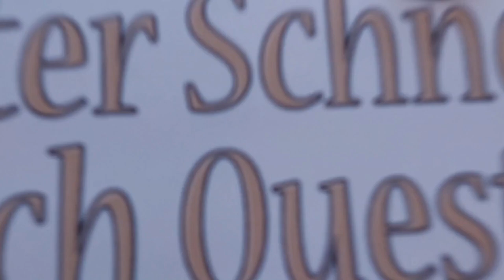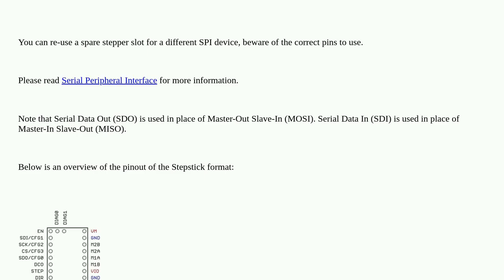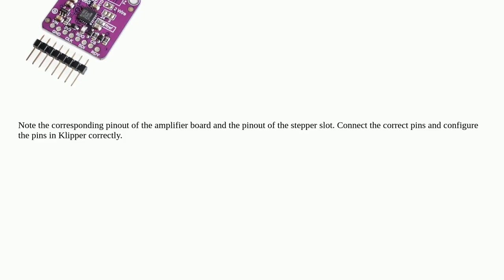3dprinting: How to use SPI of a spare stepper driver to connect MAX31865 RTD PT100 or PT1000 Ampl...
How to use SPI of a spare stepper driver to connect MAX31865 RTD PT100 or PT1000 Amplifier?

A special thanks goes out to the community

  max31865 btt-octopus-pro spi klipper